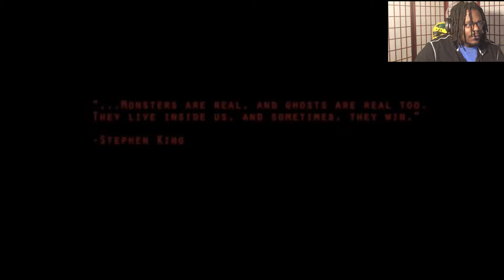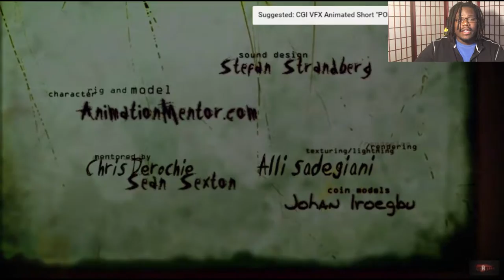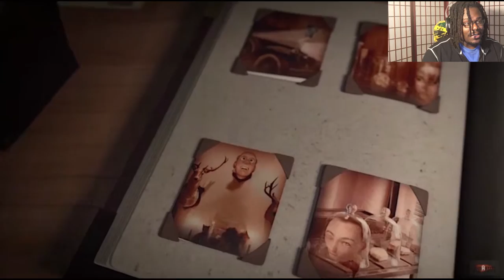AWARD WINNING ANIMATED FILMS